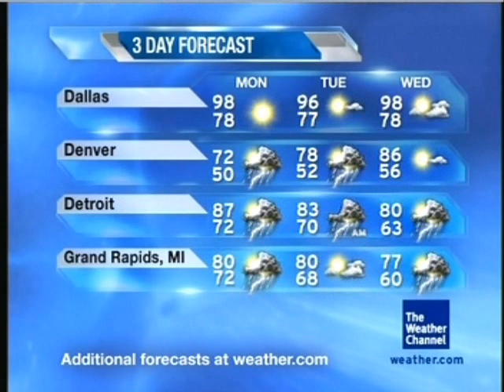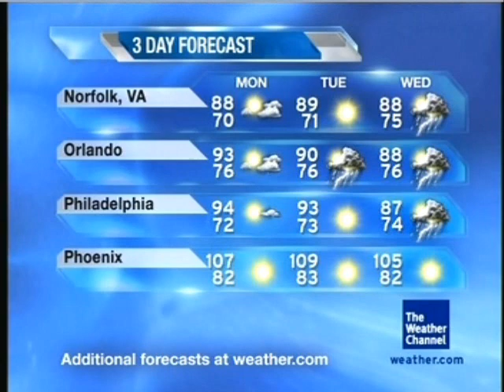TWC Satellite Local Forecast- Tropical Storm Claudette on the Regional Radar/Satellite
TWC hasn't quite gone into Storm Alert for this yet, but I wouldn't be too surprised.

Song featured is "Can't Find My Way Back Home" by Bill Pound.